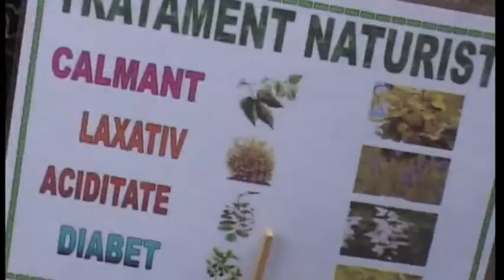Gripa cu deces feb